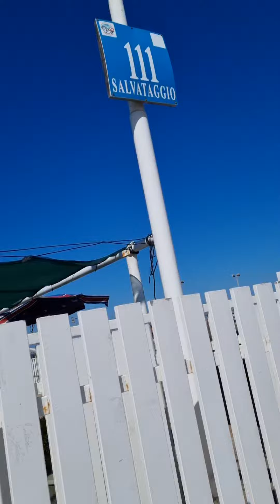beach time at Rome